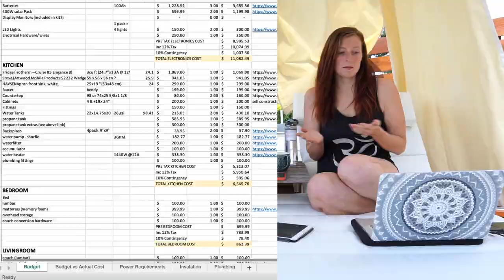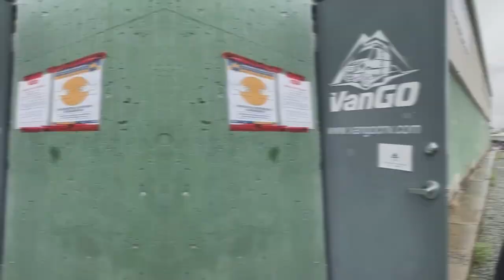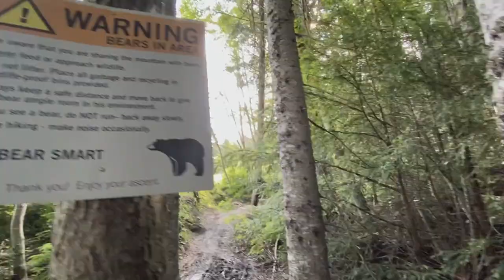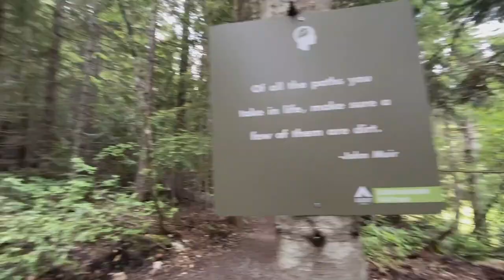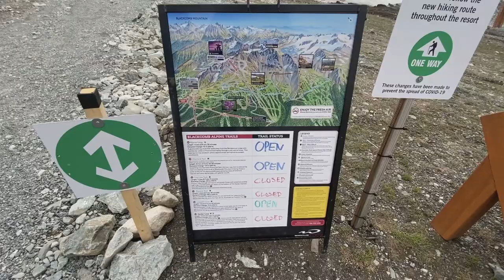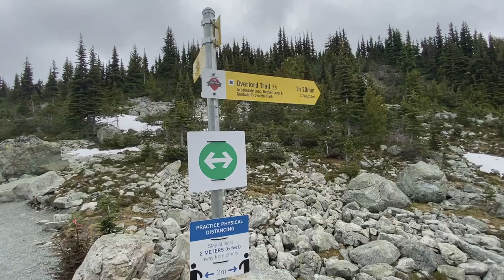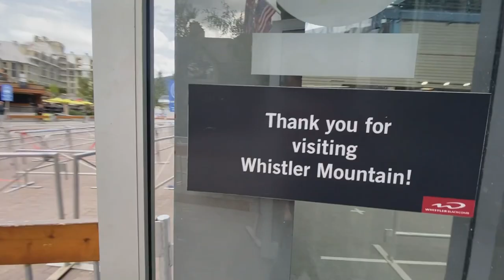A Break From Our Van Conversion, Windows, Hiking Whistler | PROMASTER VAN BUILD SERIES | EPISODE 5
Hey everyone, we are Hayley & Jake (+ Finnley!). We are based in B.C and we’ve decided to take on the exciting (and slightly terrifying) project of turning a 2018 Ram Promaster 159” Extended van into the ultimate tiny home on wheels. This week we tour two van conversion shops, and take a weekend getaway to Whistler.

Don't miss our gruelling hike straight up the side of Blackcomb!

In the summer of 2019, we bought a 1985 Dodge Getaway Campervan to try out life on the road. We then spent the next 8 months driving from Vancouver, BC all the Way to Key West, Florida with the intention of driving a full lap around North America. Covid-19 threw us (and everyone else) a bit of a curveball, so we returned home early. We have since decided to sell our beloved van and design the ultimate adventure van to call home.

We hope that by sharing these videos, we can inspire you to take on your own project (however big or small).

Hayley & Jake